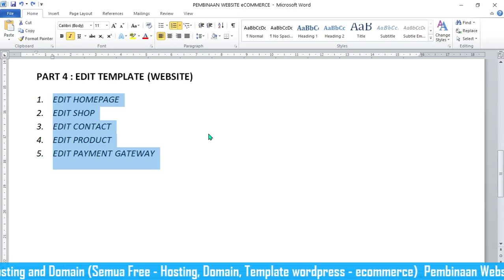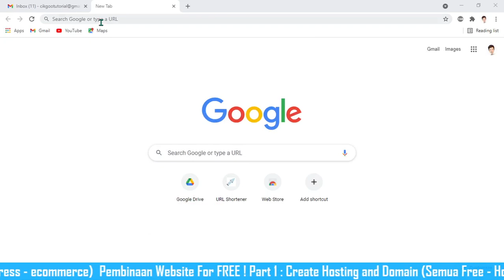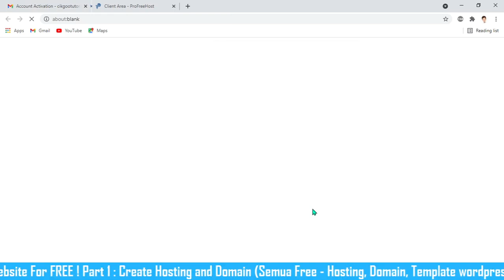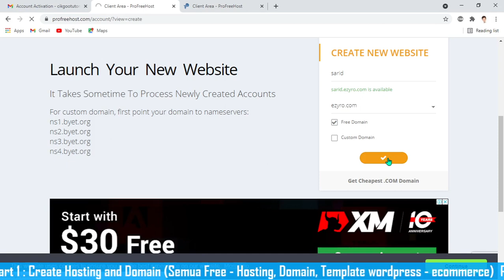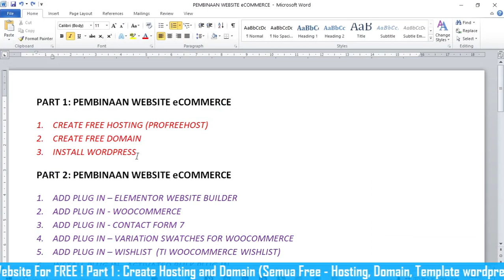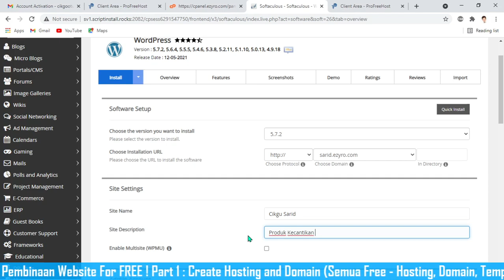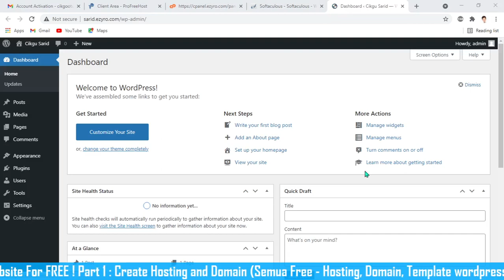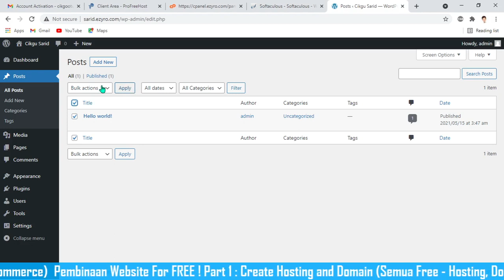PART 1: PEMBINAAN WEBSITE eCOMMERCE FREE (CREATE FREE HOSTING AND DOMAIN)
1. CREATE FREE HOSTING (PROFREEHOST)
2. CREATE FREE DOMAIN
3. INSTALL WORDPRESS

Semoga dapat membantu cikgu2 semua..
Terima kasih..

3. Filmora Tutorial
COMING SOON
15. Digital Animation Tutorial
COMING SOON
17. Apps Builder Tutorial
COMING SOON